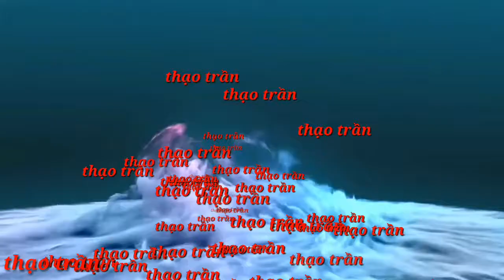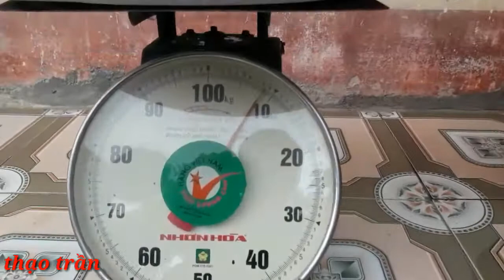BÍ QUYẾT MỔ CÁ TRẮM ĐEN 8.6KG./thạo trần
cá trắm đen anh đồng hao gửi lên cho bố vợ.